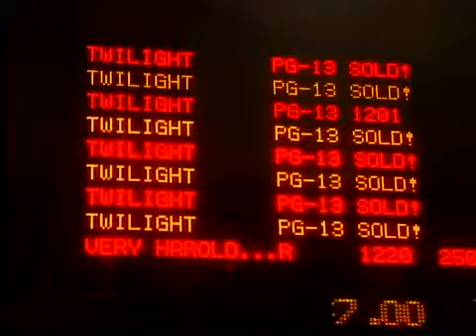Twilight Midnight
The latest Twilight movie opens.